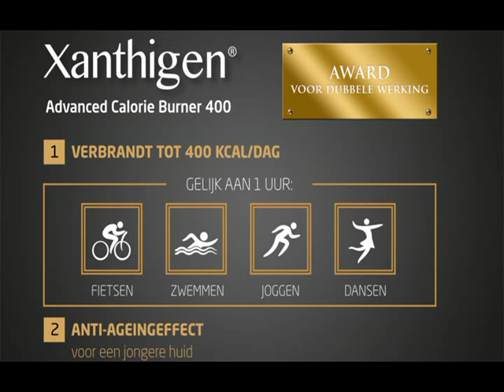T.LeClerc Maquillagetips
Maquillagedag T.LeClerc bij Apotheek Willems Massenhoven op donderdag 22 oktober 2015